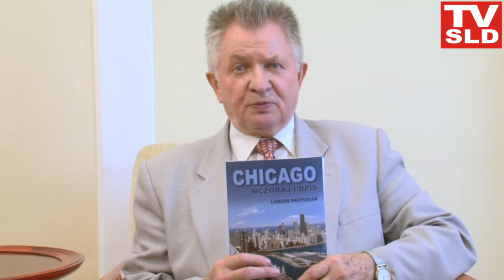TVSLD : Prezentacja książki Longina Pastusiaka pt. "Chicago - wczoraj i dziś"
Zapraszamy na prezentację książki Longina Pastusiaka pt. "Chicago - wczoraj i dziś". Jest to książka o mieście, w którym mieszka największa ilość  Polaków poza ojczyzną